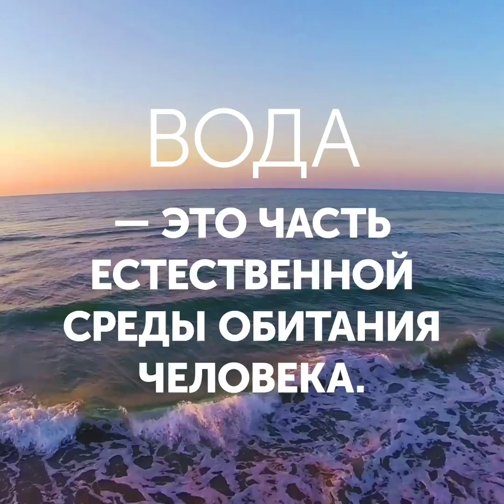Надо жить у моря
Ученые выяснили, что жить у моря полезнее...